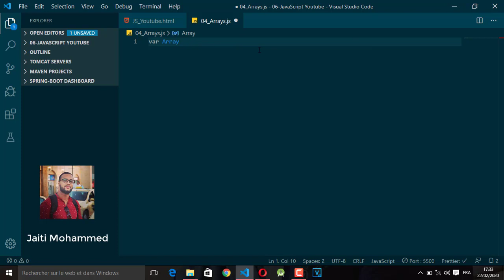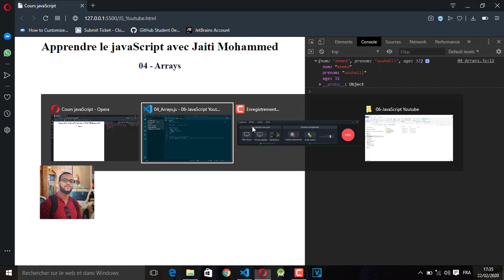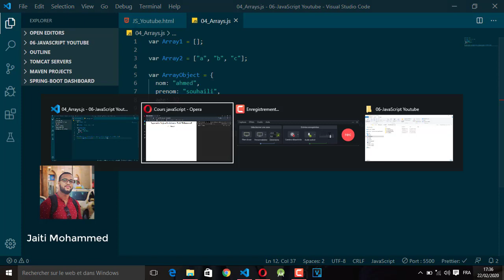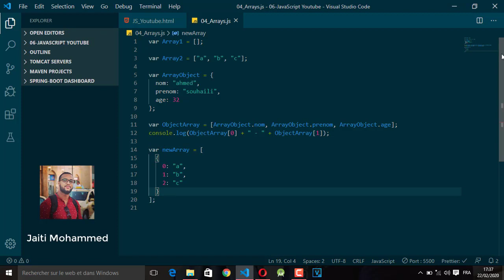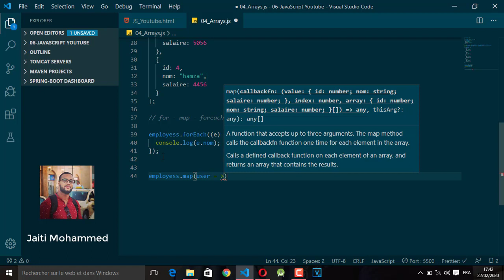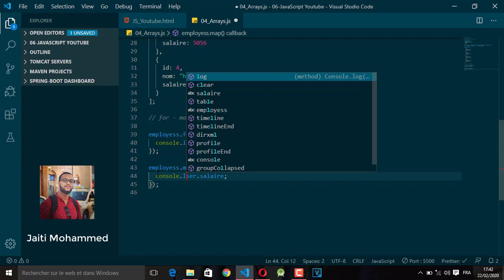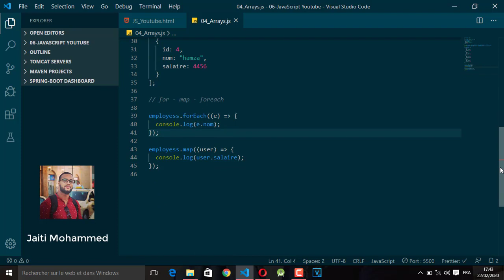Apprendre JavaScript avec JAITI MOHAMMED - 05 Arrays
javascript darija,
javascript tutorial,
javascript dom,
javascript project,
javascript arabic,
javascript شرح,
javascript course,
javascript avancé,
javascript bom,
javascript basics,
javascript design javascript darija,
javascript tutorial,
javascript dom,
javascript project,
javascript arabic,
javascript شرح,
javascript course,
javascript avancé,
javascript bom,
javascript basics,
javascript darija,
javascript tutorial,
javascript شرح,
javascript project,
javascript arabic,
javascript dom,
javascript course,
javascript cours,
javascript animation,
javascript advanced,
javascript ajax,
javascript app,
javascript application,
javascript automation,
javascript api,
javascript basics,
javascript bootstrap,